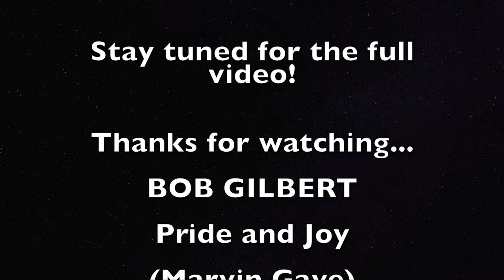BOB GILBERT (PRIDE AND JOY)